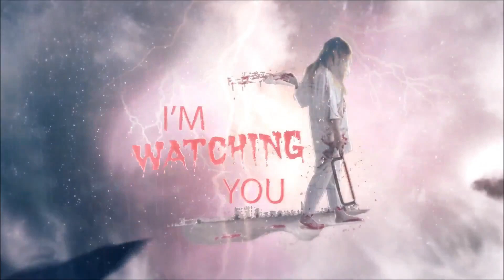Kya Woh Sach Tha - Season 5 | Coffin Ka Raaz (Horror Story) | Episode 05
Ben ke funeral mein aisa kya hua jo saare log buri tarah se dar gaye thhe?

Original Source: Ek Kahani Aisi Bhi | RJ Praveen | RED FM INDIA 93.5

I have used Audio & Images in this video is available free on google.